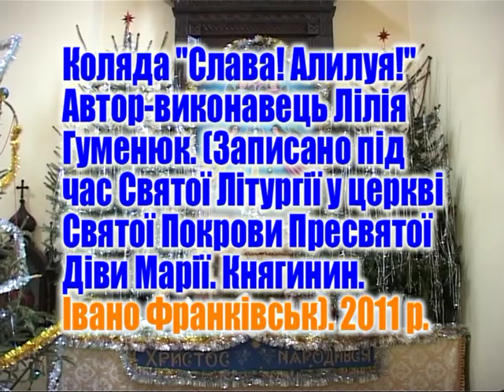Коляда Слава! Алилуя! Автор-виконавець Лілія Гуменюк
Коляда "Слава! Алилуя!" Автор-виконавець Лілія Гуменюк. (Записано під час
 Святої Літургії у церкві Святої Покрови Пресвятої Діви Марії. Княгинин. (Івано Франківськ). 2011 р.